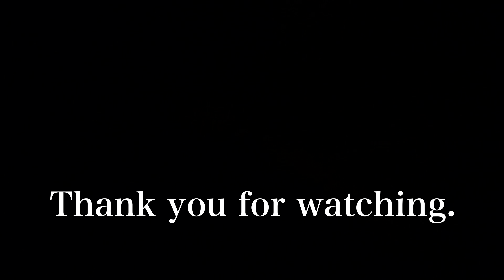2023年10月23日 【京都の🍁紅葉散策】 外国人観光客が多い天龍寺庭園を歩く Walk through Tenryuji Garden, Kyoto 【4K】世界遺産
観光客で賑わう京都嵐山の天龍寺庭園のもみじも色付いてきました。とても綺麗でした。

The maple leaves at Tenryuji Temple Garden in Arashiyama, Kyoto, which is crowded with tourists, are starting to change color. It was very beautiful.

2022年11月11日 京都嵐山 紅葉の天龍寺庭園を歩く🍁 Walking around Tenryu-ji Temple 【4K】
はこちら⇒